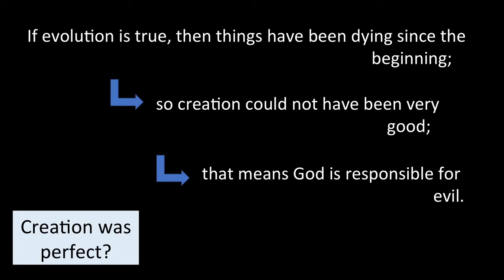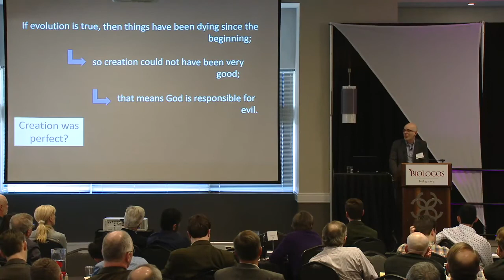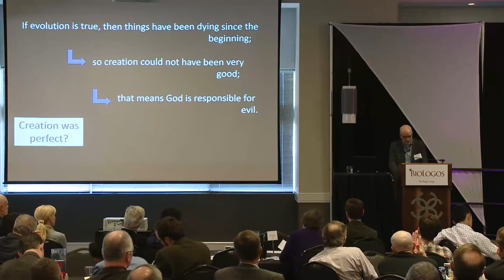Jim Stump: "God’s Good and Unfinished Creation"